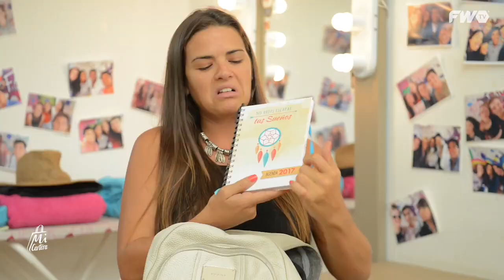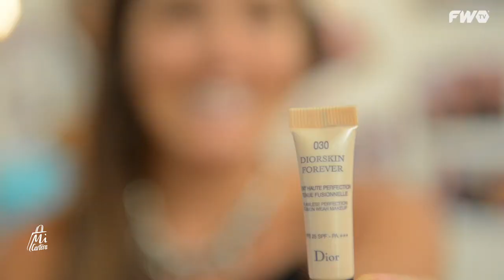Mi Cartera - Mica Vazquez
Una de las conductoras de Fans en vivo nos mostró todo lo que lleva adentro de su mochila todos los días.